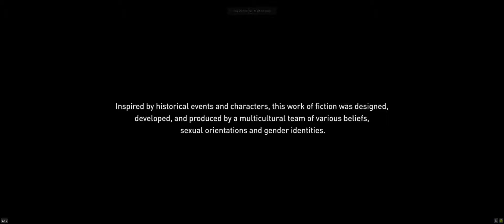The Cult of Kosmos! | Google's Project Stream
Assassin's Creed Odyssey | Part #20

Keep your eyes peeled for some more videos and announcements coming soon!